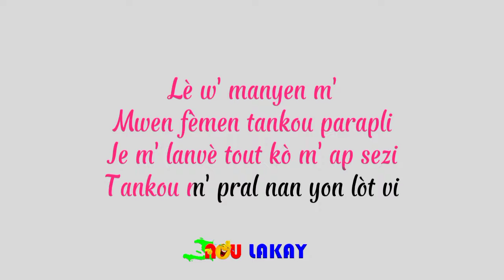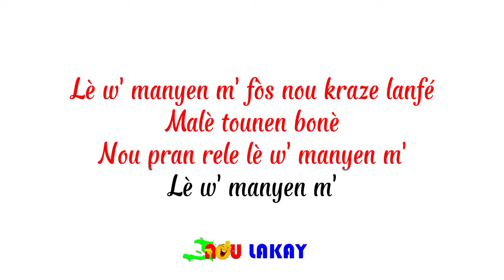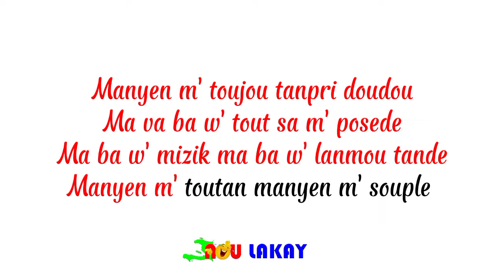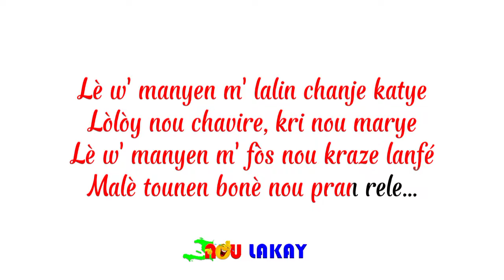Lè w' manyen m' Tines Salvant | Lyrics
NOU LAKAY est une plateforme en ligne pour promouvoir la culture haïtienne, notre slogan est : VIZITE PEYI NOU NAN BÈL IMAJ

Messenger m.me/noulakay
Instagram Instagram.com/noulakay
Last fm last.fm/fr/user/noulakay
Aks fm ask.fm/noulakay